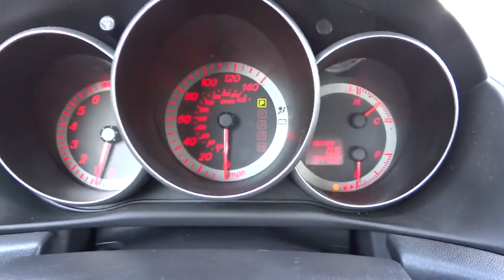2008 Mazda Mazda3 San Antonio Austin Corpus Christi Laredo New Braunfels San Antonio TX U1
2008 Mazda Mazda3  - Stock#: U1775650 - VIN#: JM1BK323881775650

PHANTOM BLUE MICA exterior and BLACK interior, s Touring trim. EPA 29 MPG Hwy/22 MPG City! iPod/MP3 Input, CD Player, Head Airbag, Aluminum Wheels. 4 Star Driver Front Crash Rating. AND MORE!KEY FEATURES INCLUDEiPod/MP3 Input, CD Player, Aluminum Wheels. MP3 Player, Keyless Entry, Steering Wheel Controls, Child Safety Locks, Electronic Stability Control. s Touring with PHANTOM BLUE MICA exterior and BLACK interior features a 4 Cylinder Engine with 156 HP at 6500 RPM*.EXPERTS REPORTFrom Edmunds.com: Entertaining yet sophisticated in demeanor, the Mazda 3 doesn't look, feel or drive like an economy car. If you're shopping for a small, inexpensive sedan or hatchback, this car should be at the top of your list. 4 Star Driver Front Crash Rating. 4 Star Passenger Front Crash Rating. Great Gas Mileage: 29 MPG Hwy.WHY BUY FROM USDon't forget to ask about the North Park Advantage and Experiance the North Park Difference. Same Vehicle, Same Color, Same Options, Better Value!Horsepower calculations based on trim engine configuration. Fuel economy calculations based on original manufacturer data for trim engine configuration. Please confirm the accuracy of the included equipment by calling us prior to purchase.